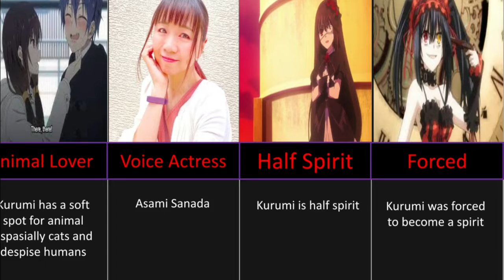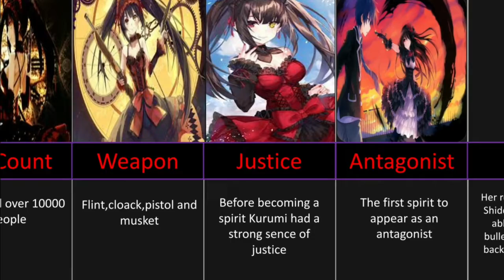Interesting FACTS you Didn't know about Kurumi | Date a Live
●Interesting facts about my waifu Kurumi
●Date a Live is one of my favorite anime   because of the story and animation style